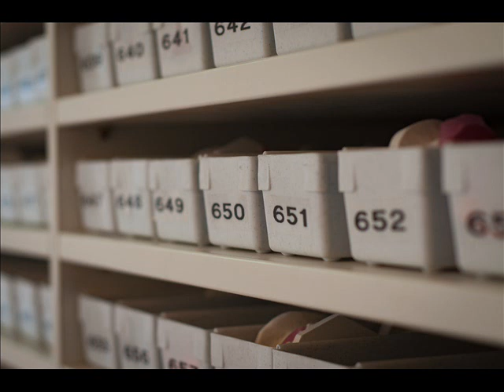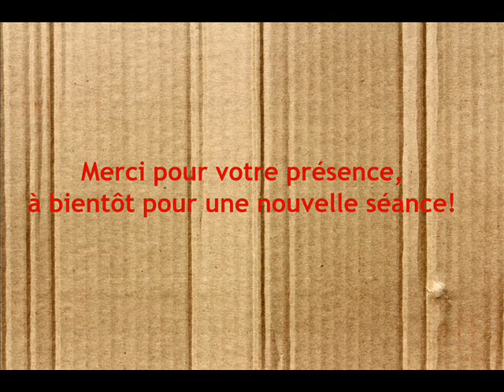La sophro avec Lydie : calmer son hyperactivité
Découvrez la sophrologie avec Lydie